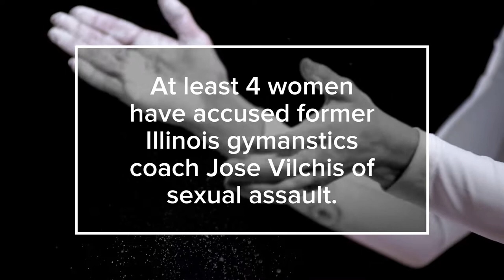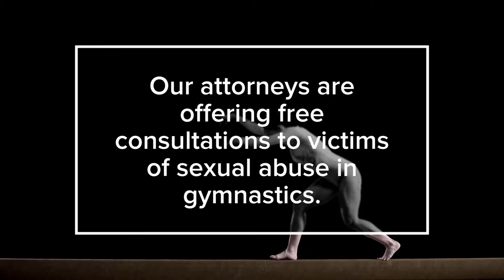Gymnastics Coach Jose Vilchis Sex Abuse Allegations | Sex Abuse Victims Lawyer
Former Chicago-Area Gymnastics Coach Jose Vilchis Charged with Sexually Abusing a Gymnast

Former gymnastics coach Jose Vilchis has been indicted for allegedly sexually abusing a teenage gymnast in Channahon, Illinois.

The 68-year-old is charged with 14 counts of criminal sexual assault and four counts of aggravated criminal sexual abuse. Prosecutors say the incidents of abuse happened between December of 2013 and March of 2014 at I&M Gymnastics.

The then-teen girl was training with Vilchis at the gym.

Each of the 18 counts in this indictment represents a separate alleged incident of abuse.

At least three other women have accused Jose Vilchis of sexual abuse. One of these women reported him to the Wheeling Police Department in 1997, telling investigators that Vilchis had sexually abused her from 1990 to 1992 - beginning when she was 12 years old. No charges were filed in that case.

The other two women reported alleged sexual abuse involving Vilchis to Channahon police in 2014. No charges were filed in these cases either.

USA Gymnastics banned Vilchis in 2017 on the basis of "sexual misconduct - involving a minor."

A 2016 report by the Indianapolis Star revealed that almost 400 gymnastics have made allegations of sexual abuse involving gymnastics officials and coaches over the past 20 years.

Led by former sex crimes prosecutor Brian Kent, Abuse Guardian is a national alliance of attorneys who specialize in representing victims of sexual abuse in civil lawsuits. We regularly work on cases involving predators in positions of trust, including youth sports coaches.

Youth gymnastics has recently become embroiled in a nationwide sexual abuse scandal, as hundreds of current and former gymnasts have come forward to speak out against coaches and other gymnastics officials who have abused them.

These survivors deserve justice. In many cases, there were negligent third parties who looked the other way and allowed other victims to suffer preventable abuse due to their negligence.

In cases of negligence, survivors of sexual abuse may have grounds for a lawsuit.

If you or a loved one is a survivor of gymnastics sex abuse, you can learn more about your legal options by calling our sex abuse survivors hotline at .

- Former USA Gymnastics coach Sergio Galvez accused of sexual misconduct involving at least 4 gymnasts

- Beast Elite Boxing Gym coach Robert Hersey accused of sexually assaulting 3 teenage students

- RAIVA Brazilian Jiu-Jitsu owner Joao Da Silva accused of sexually abusing students